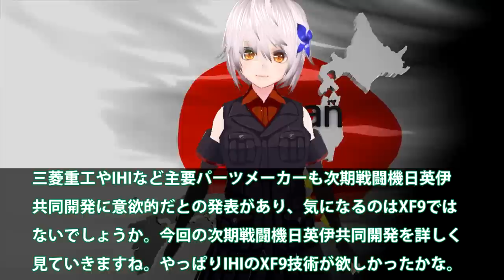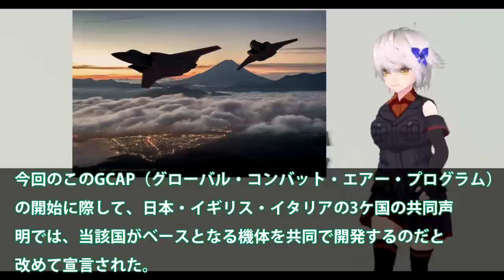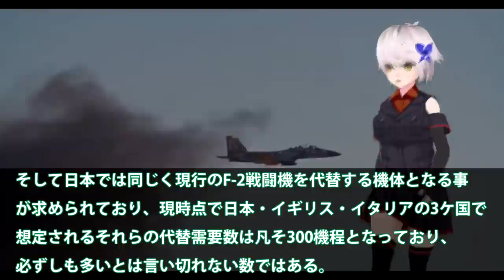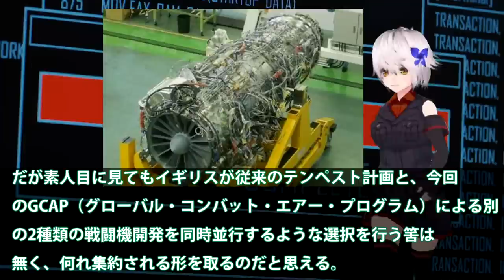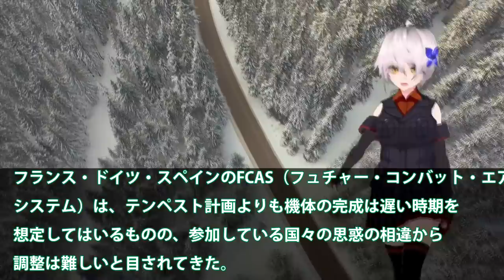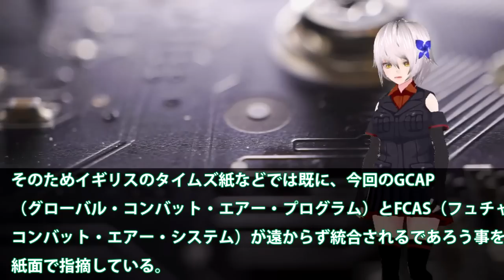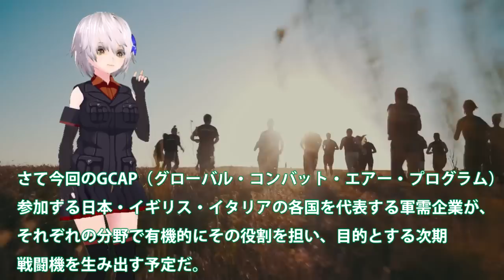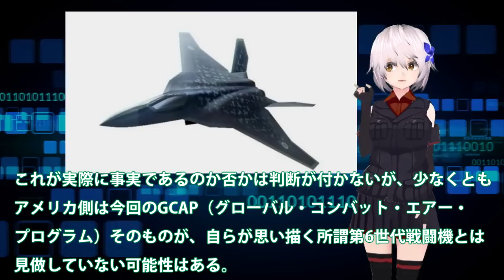三菱重工ついに次期戦闘機開発日英伊で開発！IHIも次期XF9開発に意欲19トン級？GCAPの共同開発が早くも黄色信号点灯・・・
引用・転載「出典：海上自衛隊ホームページ」
引用・転載「出典：航空自衛隊ホームページ」
引用・転載「出典：陸上自衛隊ホームページ」

【総集編】トップ10日本の開発部品についに米英気づいた！F3戦闘機やテンペストにNGAD計画まで採用か新AESAレーダーに？【ゆっくり解説・軍事News】
航空自衛隊 次期戦闘機「F-3」の戦闘力、性能は、もはやF-22やF-35を遥かに凌駕する！